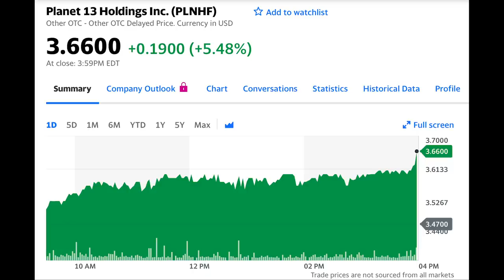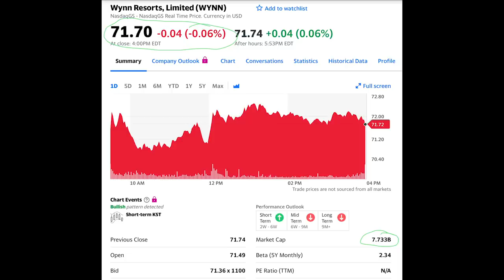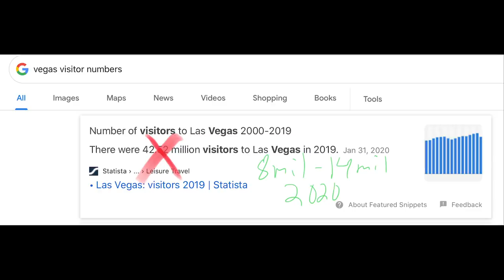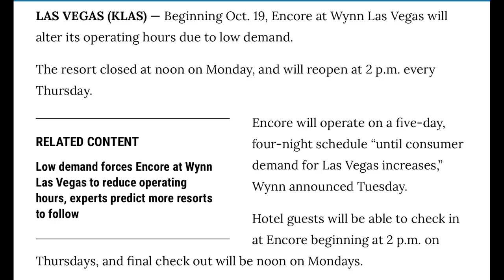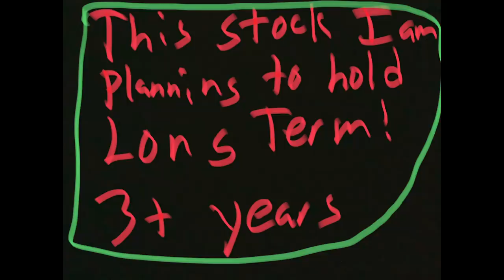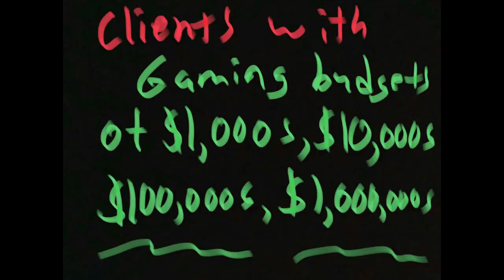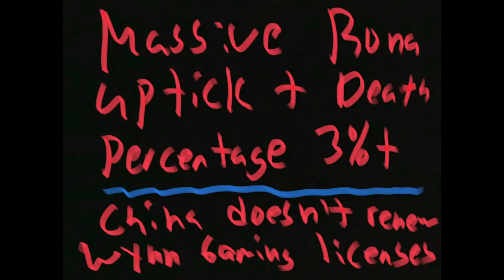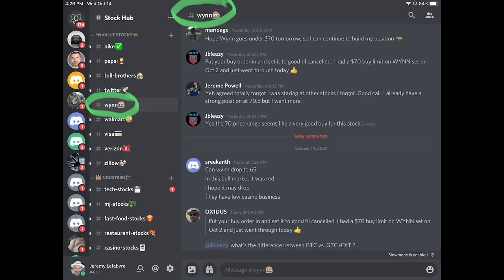I Can't Stop Buying This Stock! 100K Going in ASAP!!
Link to join StockHub free investing discord server Application form to apply & try and get in my Private Stock Group/Financial Fortress

This is where you can chat for free with other investors in the stock market about individual stocks or things going on in the market. Enjoy!

I CANNOT STOP BUYING THIS STOCK! Holy Smokas guys I am so excited about this stock and all I can say is take my money! I will tel you about this stock that I am buying aggressively for the remainder of 2020.  I will also talk about stock price of this stock, where I see this stock going, and why I think this stock is going to be a beast stock for me!

Hope you enjoy this video where I talk about a stock that I am excited about and going in depth about this stock that I think is a great value in the stock market!  Also let me know if there is any other stock that you are buying now? Or any stocks you are watching right now? Would love to hear from you!

If I Had To Make My First $100,000 again in the Stock Market

How we grew from $0-$1.39M+ in 3 years in a brand new stock account

Financial Education